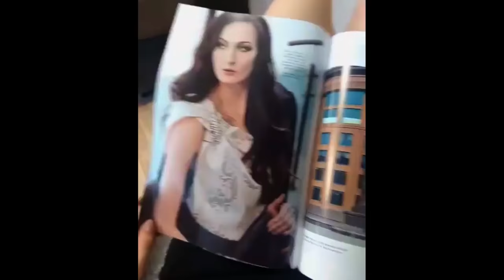Ekaterina Lisina 6'9 Tallest Model Longest Legs Giantess 10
Yekaterina Viktorovna Lisina, born October 15, 1987), is a Russian basketball player who competed for the Russian National Team at the 2008 Summer Olympics, winning the bronze medal.

In her bare feet, Lisina stands 2.13 m tall (7 ft).

In 2014, she ended her professional basketball career.

Mizo Pecs (Hungary-A, 2004-06)
Sparta&K M.R. Vidnoje (Russia-Premier League, 2006-07)
CSKA Moscow (Russia-Premier League, 2007-09)
Good Angels Kosice (Slovak Republic-Extraliga, 2009)
Sparta&K M.R. Vidnoje (Russia-Premier League, 2009-10)
Dynamo Kursk (Russia-Premier League, 2011-14)

Lisina holds two world records - the record for the woman with the longest legs, and for the tallest professional model - and will appear in the Guinness World Records 2018. She also has been officially recognized as having the biggest feet of any woman in Russia.

Russian Ekaterina Lisina With Two Guinness World Records Becomes Tallest Professional Model At 6 ft 8 inches

Russian model, Ekaterina Lisina have been crowned as the worldÔÇÖs tallest model and have two Guinness World Records to her name. The 29-year-old from Penza stands at 6 ft 8.77 inches with incredibly long legs. She comes from a tall family with her brother measuring 6 ft 6in, her father at 6ft 5in and her mother at 6ft 1inches. Talking about her records, the former basketball Olympian said it is a ÔÇ£dream come trueÔÇØ. After retiring from basketball, the leggy lass steered her career in modeling becoming the tallest professional model.

Lisina is also the star of the new Guinness World Records 2018 book. Talking to The Sun about her records, she said, ÔÇ£IÔÇÖm so excited, IÔÇÖve been trying to claim the records for months. I had to get measured so many times. All my life I have had people looking at me in the street. In Russia they donÔÇÖt ask for pictures or anything, they just stay silent and stare. It can be funny when you are sitting and someone comes up to you and doesnÔÇÖt expect you to be so tall, then I stand up and I can see the reaction on their faces.ÔÇØ She also spoke about being bullied in school for her height. She also said, ÔÇ£When I was growing up I had to wear menÔÇÖs shoes to fit my size 14 feet. It was horrible, I would find the most feminine-looking shoes I could. I never wore heels.ÔÇØ

However, Ekaterina doesnÔÇÖt count her legs among her achievements. She has also been officially recognised as having the biggest feet of any woman in Russia with a European size 47, or a UK size 12. Her record breaking legs measure 132.8 cm (52.2 in) long for the left leg, and 132.2 cm (52.0 in) long for the right leg.